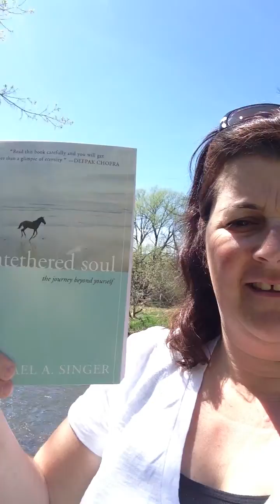Taking time to refocus...